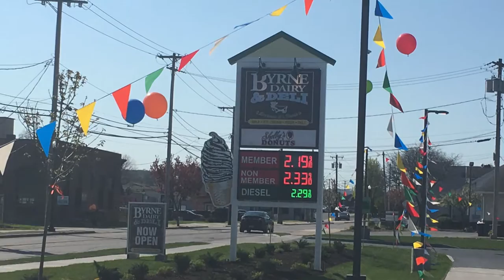New Byrne Dairy Opens in New Hartford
Byrne Dairy has had a presence in New Hartford for over 40 years and now they have finally received an update to their newer brand. Don't worry they've brought along your favorite classic items.